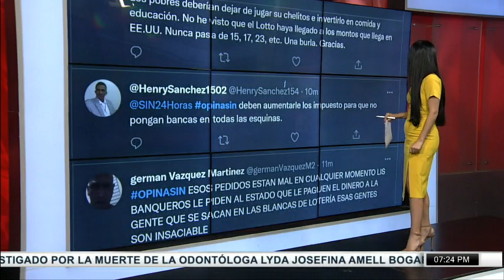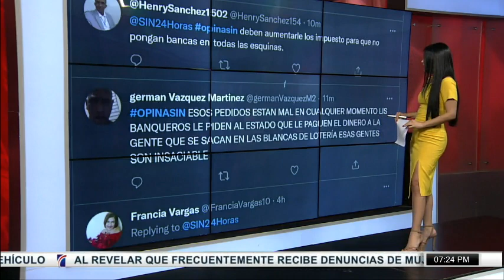SINyMuchoMás: Capturan, camión y cerveza